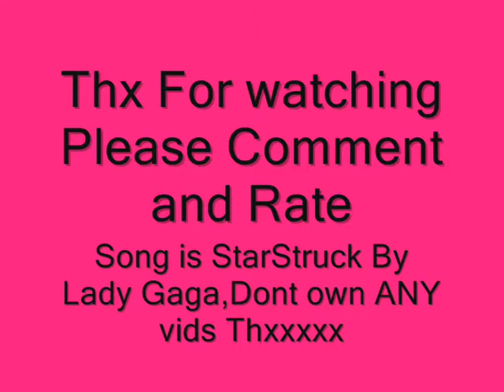Horses - Are Lives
I made this because i love horses,and i hope you do to,SONG Lady Gaga Starstruck DO NOT OWN ANY VIDEOS,thx comment and rate pleaseeee xx =)